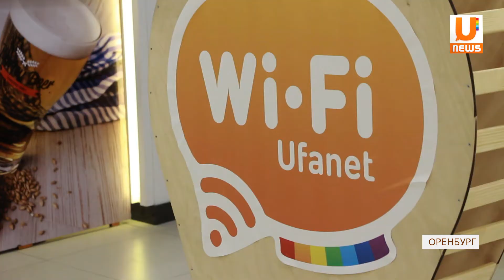UTV. Фестиваль «FORMA MARKET» впервые состоялся в Оренбурге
Фестиваль «FORMA MARKET» впервые состоялся в Оренбурге. На его площадке мастера со всего города представили вещи, сделанные своими руками. Как оренбуржцы оценили ярмарку с дизайнерскими изделиями узнаете прямо сейчас.